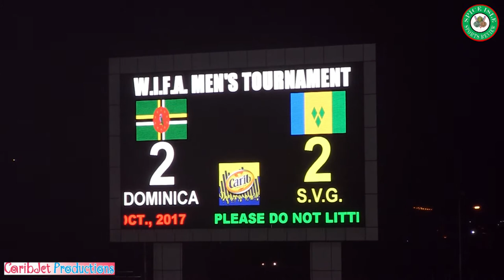WIFA Men's Football Tournament Highlights DOM vs SVG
The 2017 WIFA Men's Football Tournament concluded on July 6, 2017 at the Kirani James Athletics Stadium.

Dominica had a shot at winning the 2017 Trophy if they won they match-up against St. Vincent and the Grenadines (have not lost to Dominica before).

At the end of it all they played to a 2-all draw which saw them ending on 6 points just 1 behind winners Grenada who lost their final game against Barbados.